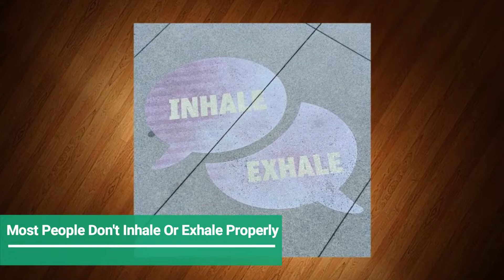How To Breathe Properly For Better Health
A guide on how to breathe your way to a stress-free, healthier, and better all around life.

The objective is not to completely eliminate stress or anxiety. This is some-thing we need to make clear right from the very start.
Believe it or not, stress and anxiety are actually useful emotions. Both put the body into a physiological state of heightened arousal, attention and awareness and can even increase physical strength and power

What You Will Discover In This Book:

    Introducing Your Fight or Flight Response
    An Introduction to Neurotransmitters
    Foods, Medications and Essential Oils for Calm – Should You              Use Them?
    How to Combat Anxiety and Avoid Panic Attacks
    Using CBT to Take Control of Your Thoughts
    An Introduction to Meditation and How to Use It
    Powerful Breathing Techniques and Visualizations
    Power Positions, Facial Feedback, Priming and Grounding
    Cognitive Biases – How to Make Better Decisions

Here are some of our main sites:
--GuyOfGoodness.com   – My Main Site, With Links To My Other Great  Health & Wellness, & Free Info. sites. Tons of information to help you have a better all around life.
--NoSweatWorkout.com   ---Baby Boomers & All You Health Nuts!  Your  "Ultimate Range Of Motion Workout"   I'm going on 63 years old, I've lost over 50 pounds of fat, added 10 lbs of muscle, do this routine almost every day, & feel lot's better,  day after day!
--MikeTheSeeker.com   – Over 100 Original, FREE, Health & Wellness Techniques. We Can Help You Have A Better Day, Every Day! Exercises, meditations, breathing techniques,  & better mental power exercises, to name a few.
--BookOfGoodnessSeries.com   -- I Am Author & Publisher Of 15 Health & Wellness- Amazon Kindle Books-- Stress, Yoga, Meditation, Personal Finances, Alzheimer's & Dementia, Problems Of The Youth, Going Green, Your Overall Wellness, Learning To Eat Right, and     more topics!
--MikeTheGardener.net   -- All Things Gardening!
--Totally-Health.com   –Products For All Your Health Needs!
-- Facebook.com/GuyOfGoodness   - My Main Profile- + Many FB Pages
-- Pinterest.com/GuyOfGoodness   – My Main Site--
-- Twitter.com/GuyOfGoodness    -My Main Twitter Account
    -- Thank You So Much,  Michael The "GuyOfGoodness"